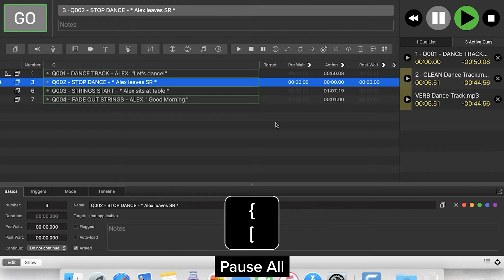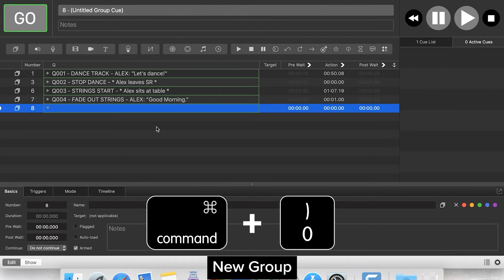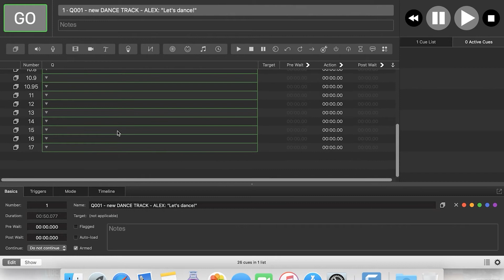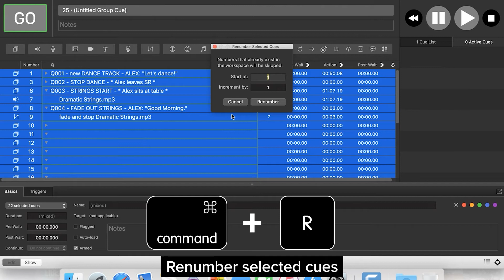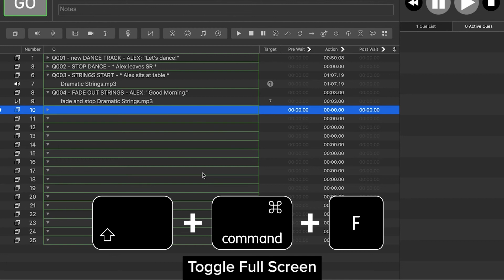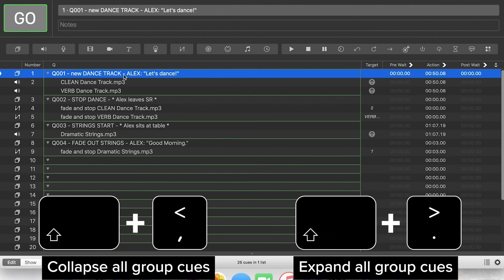QLAB Keyboard Shortcuts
This video details some of the most popular keyboard shortcuts for QLab.

More Sound Design Videos...

CHAPTERS
0:00 - Intro
0:25 - Pause and Resume
0:53 - New Group
1:15 - Edit Cue Name
1:32 - Edit Cue Duration
2:03 - New Fade Cue
2:30 - Renumber Selected Cues
3:36 - Inspector
3:58 - Toggle Full Screen
4:17 - Cue Lists & Active Cues
4:37 - Workspace Settings
4:56 - Collapse / Expand All Group Cues
5:27 - Full Shortcut List
5:43 - Wrap Up